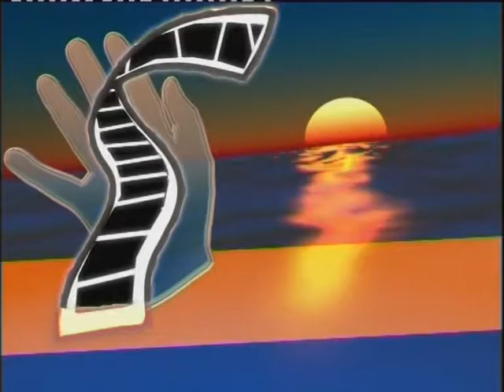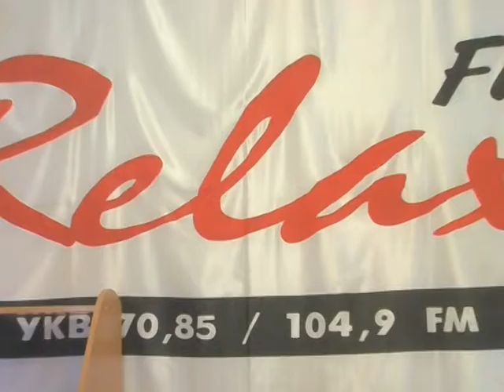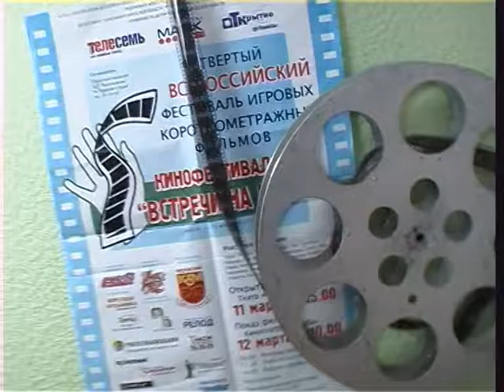Мир через культуру 10